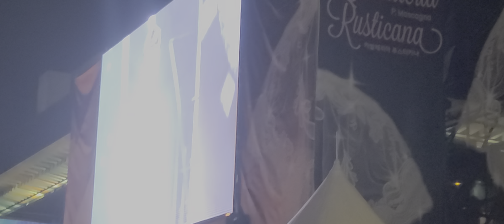년중무휴공연#뮤지컬#광화문광장#서울#카발레리아루스티카나#All year Round#Gwanghwamun#Seoul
It's delicious and healthy.Welcome to all kinds of foods you can't eat even if you try them all for the rest of your life.Hurry up and come.Especially Seoul food that tastes better than U think. Soul food Wouldn't it be a waste of beautiful scenery in Seoul in Korea#Especially in Seoul Winter used to be like that in Korea,but in the last 20years, around Christmas, between minus15degrees Celsius&minus 20degrees that's all for a few days,and then it ends once or twice around January.So we can't go sightseeing anymore.You have no choice but to wait a few minutes If you want to experience a gaze that no one has stepped on,come on Even if you eat different foods three times a day,you will never be able to eat in a lifetime,as well as a variety of delicious foods that are still relatively cheaper than most prosperous countries,unlimited refills,come&Experience Sensible Temperature WIND CHILL#FRIGIDCOLD#어서와#한국추위#처음이지#체감온도#영하20도#화려한#명동#서울#저녁#길거리#외국인#관광객#에피소드#Crazy#Foreigners#Myeongdong#Evening#Streets#Body temperatur#WINDCHILL#Minus-20degrees#Tourists#Episode#YUKHOEI#BEEF#RAW#MEAT#TARTARE#육회#한우#LED#LCD#SCOUT#Baseball#Exodus#JAMBOREE#Come#Welcome#INSADONG#Ikseon#Anguk#Chungmuro#Indonesia#GUSTO#COREANO#Exodus#JAMBOREE#Come#Welcome#Baseball#Freshwatersnail#Foliage#Near#Seokchon#Lake#World#FOOD#AMAZING#Trasporto#Metropolitana#MUKBANG#Performance#Strada#Koreanischer#Geschmack#würziger#Transport#U-Bahn#Straßenmusik#المذاق#الكوري أداء النقل# الحار في#OCTAGONAL#PAVILION#KOREA#LUXURIOUS#TradeCenter#Gangnam#Teheranrol#SEONGSOO#GANGNAM#HYUNDAI#DEPARTMENT#STORE#BEER#FESTIVAL#DANCE#All#YEAR#Gondre#Bibimbap#Even#Pineapple#Digestion#Collage#Blackculture#Ikseon#Anguk#Chungmuro#CHARCOAL#GRILLED#Famous#BBQ#Samgyeopsal#Marinated#Bulgogi#TTEOKBOKKI#Squid#Porkbelly#Marinated#Galbi#Charcoal-Grilled#Kkakdugi#HOTTEOK#Radish#Kimchi#Seolleongtang#Sundae#Banquet#Noodles#Sujebi#SHAVED#ICE#BINGSOO#STONE#Philippines#SOUL#ASMR#Cheonggyecheon#Sun#Afternoon#BUSKING#Viola#Gwanghwamun#Gyeongbokgung#Deoksugung#GUITAR#CHANGDUKGUNG#Changgyeonggung#Walkndrive#Enjoy#Streetfood#KIMCHI#Baechu#Gochujang#Jjigae#Soup#Sup#Kakdugi#SOUP#SUP#Kakdugi#Radish#Soysauce#BANCHAN#SIDE#DISH#SIDEDISH#Gwanghwamun#Square#GYEONGBOKGUNG#Palace#Western#Southeast#Asia#Middle#Thanks#Watching#Ingredients#Street#Food#Market🇰🇷 प्लीज दोस्तो एक बार वीडियो देख लोअगर आपको वीडियो अच्छी लगी तोसब्सक्राइब जरुर कर देनाधन्यवाद MYEONGDONG Koreanstreetfood Koreanfood Seoulstreetfood Myeongdongstreetfood Seoultour Southkorea SeoulwalK FOOD PushkarRajThakurOfficial Poojaluthra PoohinKorea NetflixIndiaOfficial Pinkfong_Korean Foryourrelaxonly315 Sebinaah Indian Vlogger Soumali#2022#2024#2021#2023#Seoulvlog#Koreavlog#ミョンドン#KOREAN#FOOD#Walls#Fall#Foliage#LAKE#DDP#GUSTO#COREANO#Piccante#Trasporto#Metropolitana#Performance#Strada#Koreanischer#Geschmack#Würziger#Transport U-Bahn#Straßenmusikالمذا# الكوري# أداء النقل# الحار في#LUXURIOUS#TradeCenter#Gangnam#Teheranro#SEONGSOO#GANGNAM#HYUNDAI#DEPARTMENT#STORE#BEER#FESTIVAL#DANCE#AROUND#MYEONGDONG#SEOUL#KOREA#JAMBOREE#Shrimp#COLLAGE#CHARCOAL#GRILL#Famous#Charcoal-grilled#BBQ#Samgyeopsal#Bulgogi#Squid#Porkbelly#Marinated#Galbi#Kimchi#Gochujang#Soup#STEW#Jjigae#Kakdugi#SOUP#KANGIN#LEE#HEECHAN#HWANG#SON#SONNY#이강인#황희찬#손흥민#HEUNGMIN#MINJAE#KIM#김민재#BTS#방탄소년단#BLACKPINK#BLACK#PINK#Taylor Alison Swift#TaylorSwift#STREETFOOD#MYEONGDONGSTREETFOOD#FOOT#FOOTBALL#SOCCER#STREETFOOD#PewDiePie#Like Nastya#Vlad and Niki#Zee Music Company#WWE#Goldmines#Sony SAB#5-Minute Crafts#BANGTANTV#HYBE LABELS#Justin Bieber#PSY#Pinkfong Baby Shark - Kids' Songs#Shemaroo Filmi Gaane#AI#ROBOT#MOTOR#VEHICLE#K-POP#K-DRAMA#K-PUB#K-CULTURE#NORTH#NORTHKOREA#JAPAN#CHINA#RUSIA#Halo#Makanan#Perjalanan#Sate#Bakso#Daging#Sapi#Nasi#Goreng#Pedas#Mie#อาหาร#การท่องเที่ยว#เกาหลีโซล Món ăn du#lịch Hàn#Quốc#dulịch#mì gói#cơm#Cuisine#Voyage en#Corée Tourisme Ramen Rice Кулинария Корея Путешествие Рамен Боб Сеул Séoul Wenn Sie Nach Reisen Kochen Sie Reis Cocina Viaje Corea Arroz Seú Cibo Vaggio Turismo Riso 食物 韓國 旅行 觀光 方便麪 飯 首爾 Comida Coreia Viagens Arroz Seulطعام كوريا سفر# سياحة رامين# أرز# سيول#Pagkain#Paglalakbay#ラーメン#ご飯